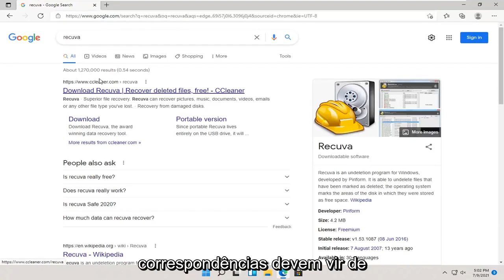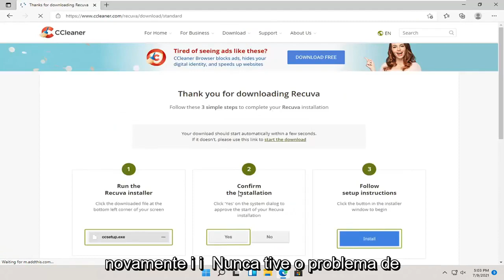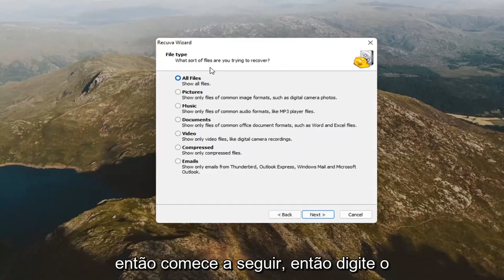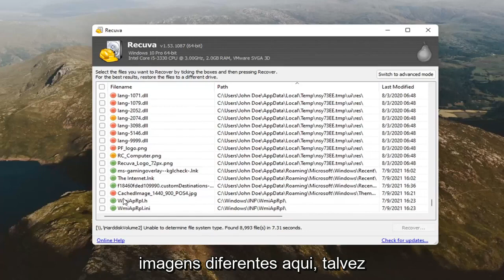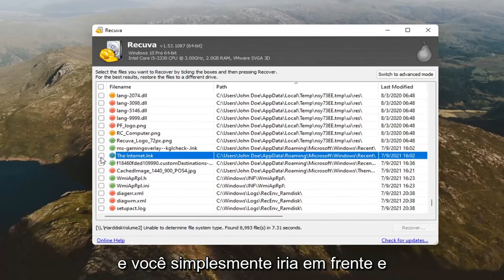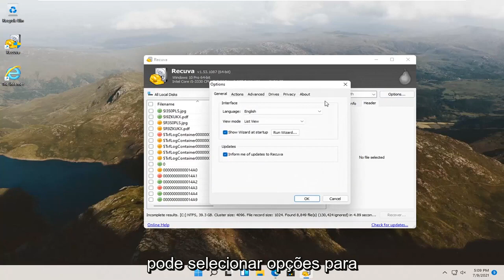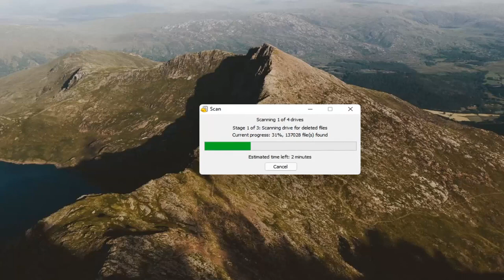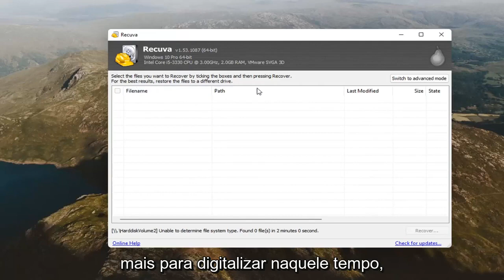Como Recuperar Arquivos Excluídos Permanentemente No Windows 11 Com Facilidade?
Como recuperar arquivos excluídos permanentemente de graça no Windows 11 [Tutorial]

Existem apenas algumas maneiras de recuperar arquivos excluídos permanentemente no Windows 11. Isso ocorre porque os arquivos excluídos permanentemente não estão disponíveis na Lixeira para permitir a restauração, necessitando, portanto, de métodos de recuperação específicos.

Como recuperar arquivos excluídos, como documentos e fotos, de seu dispositivo Windows gratuitamente.

De Recuva:
Excluiu acidentalmente um arquivo importante? Arquivos perdidos após um travamento do computador? Não há problema - Recuva recupera arquivos do seu computador Windows, lixeira, cartão de câmera digital ou MP3 player!

O Recuva pode recuperar fotos, músicas, documentos, vídeos, e-mails ou qualquer outro tipo de arquivo que você tenha perdido. E pode se recuperar de qualquer mídia regravável que você tenha: cartões de memória, discos rígidos externos, pendrives USB e muito mais!

Para aqueles arquivos difíceis de encontrar, Recuva tem um modo avançado de varredura profunda que vasculha suas unidades para encontrar quaisquer vestígios de arquivos que você excluiu.

Às vezes, você quer que um arquivo seja eliminado para sempre. O recurso de substituição segura do Recuva usa técnicas de exclusão padrão da indústria e militares para garantir que seus arquivos permaneçam apagados.